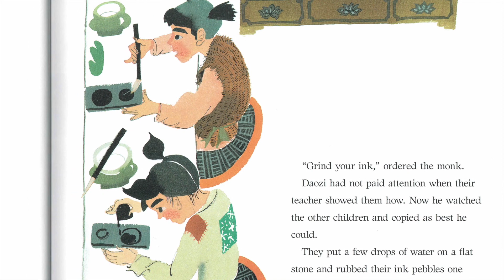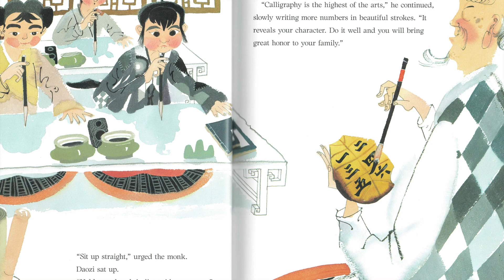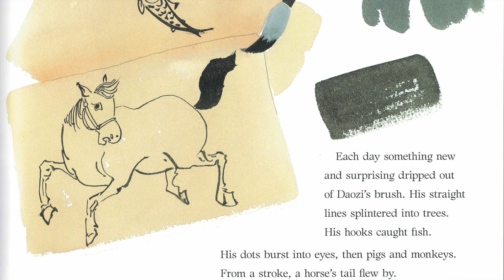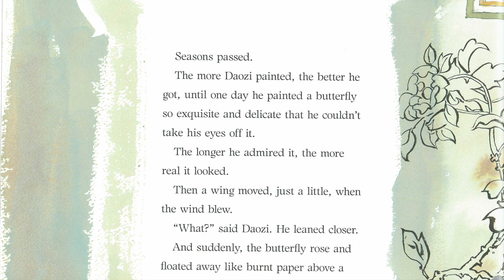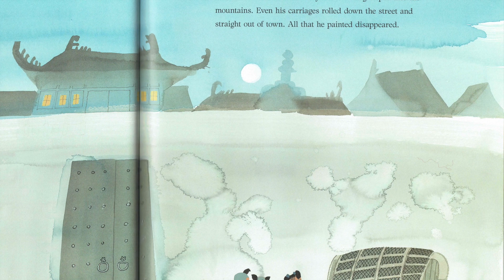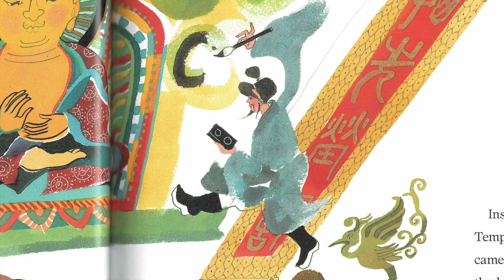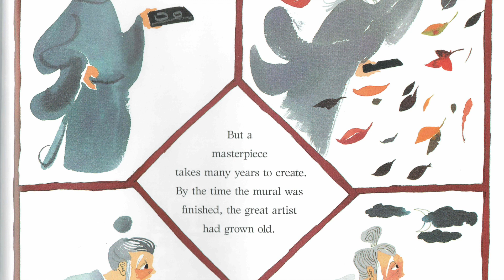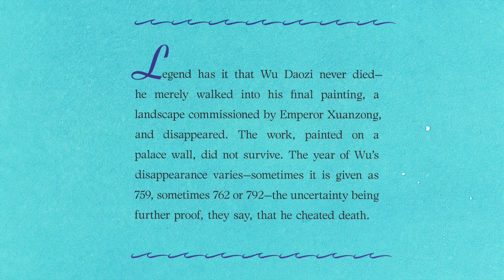Brush of the Gods by Lenore Look and Meilo So (STORY LAB - Read Aloud)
This gorgeous picture book biography, according to Kirkus Reviews in a starred review, is "a cheerful introduction not only to Wu Daozi, but to the power of inspiration."

Who wants to learn calligraphy when your brush is meant for so much more? Wu Daozi (689-758), known as China's greatest painter and alive during the T'ang Dynasty, is the subject of this stunning picture book. When an old monk attempts to teach young Daozi about the ancient art of calligraphy, his brush doesn't want to cooperate. Instead of characters, Daozi's brush drips dancing peonies and flying Buddhas! Soon others are admiring his unbelievable creations on walls around the city, and one day his art comes to life! Little has been written about Daozi, but Look and So masterfully introduce the artist to children.